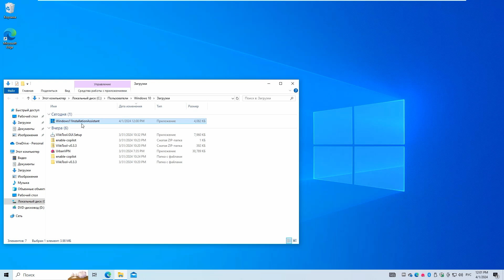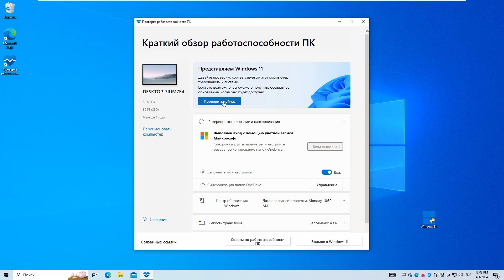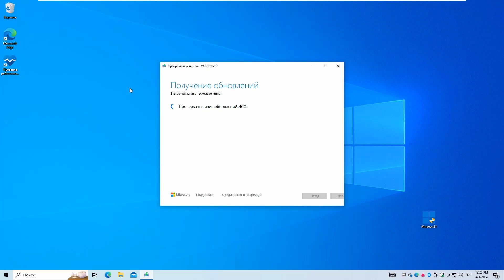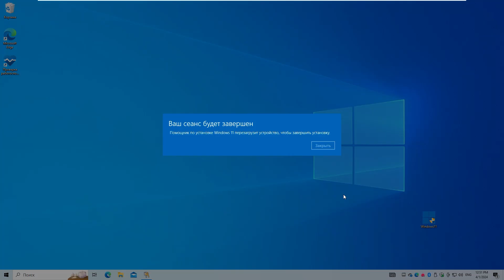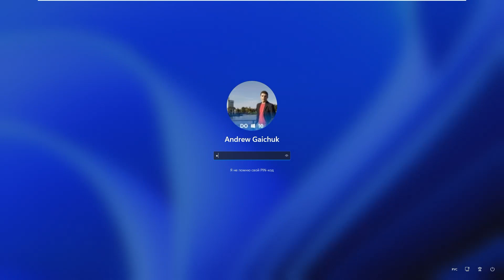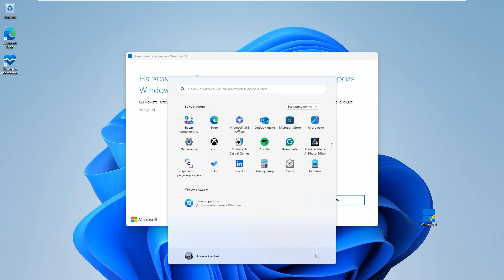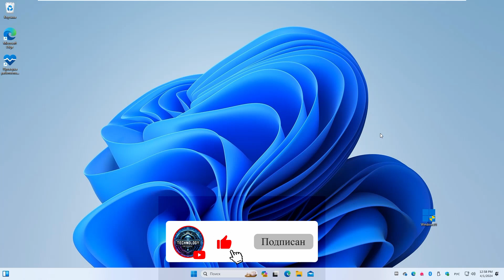ЛЁГКИЙ СПОСОБ ОБНОВИТЬ WINDOWS 10 ДО WINDOWS 11 (2024)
Отвечаем в этом видео на многочисленные вопросы
Обновление с Windows 10 до  Windows 11  все поколения компьютеров
Совместимые и несовместимые